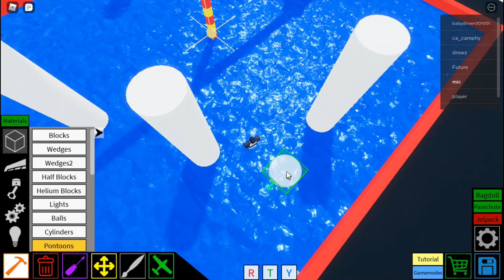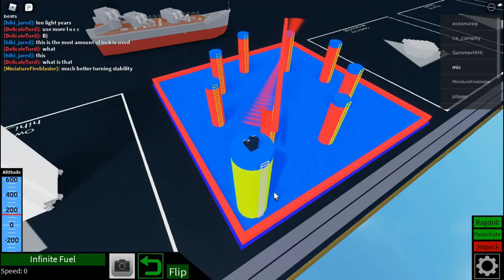MAKING A SWEEPER IN PLANE CRAZY!!!